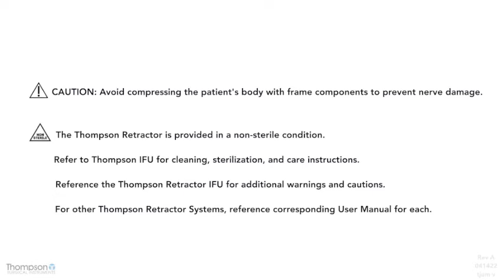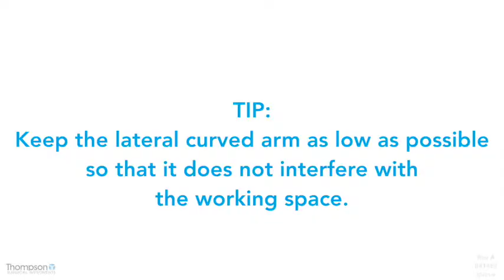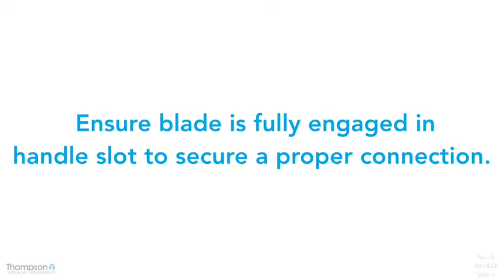Set Up: Total Joint System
In this instructional video, we guide you through the setup of the Thompson Total Joint Retractor System, designed to provide stable and efficient exposure during hip, knee, and shoulder procedures. The system features a table-mounted frame with low-profile, anatomically designed arms that contour to patient anatomy, allowing for precise retraction without the need for additional staff. Flexible tethers and universal blade adapter handles offer quick and secure attachment of retractor blades, enhancing surgical efficiency

About:
Thompson Retractor is recognized globally for pioneering advancements in surgical retraction. Our mission is simple: to provide surgeons with precision-engineered tools that enhance visibility and efficiency in all surgical procedures.